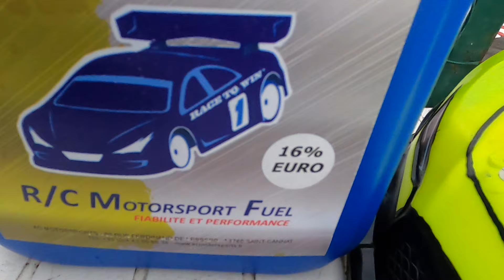🔥2 DEGRES - ON CHAUFFE AVANT DE ROULER en MGT7 - CARBON RACING 16% EURO PISTE 🔥